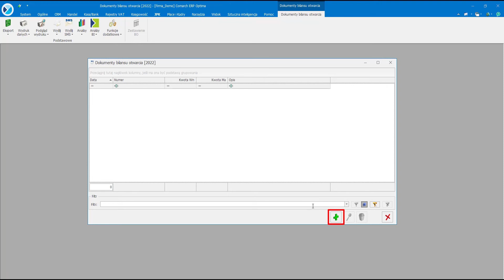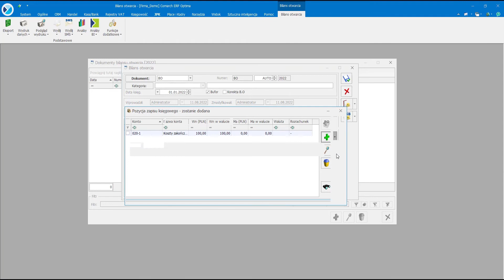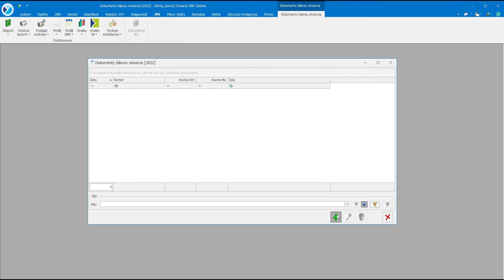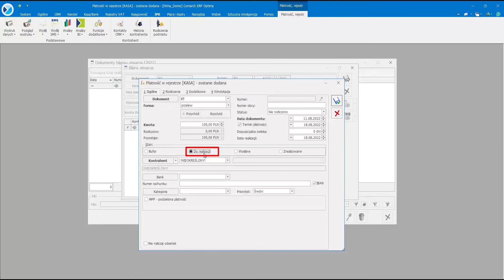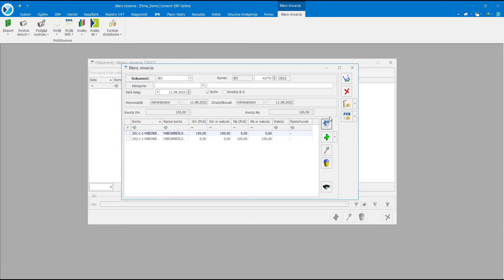Comarch ERP Optima – Bilans otwarcia (film z lektorem)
Film przedstawia sposób wprowadzenia dokumentów bilansu otwarcia do programu. Na filmie zobaczymy także jak wygenerować rozrachunek na koncie oraz płatność w preliminarzu dla zdarzenia.